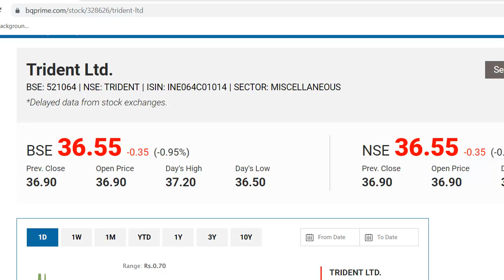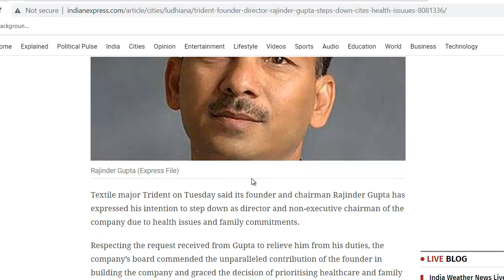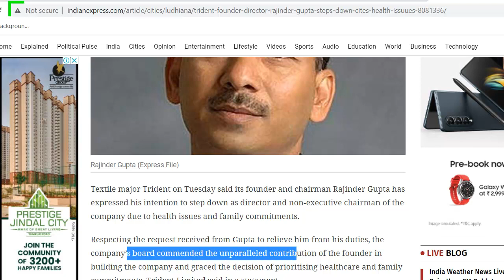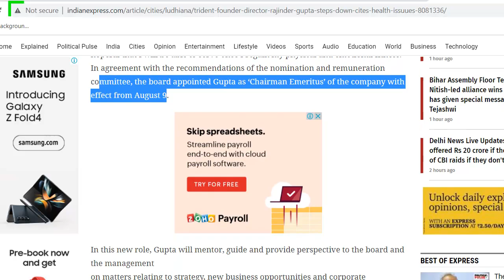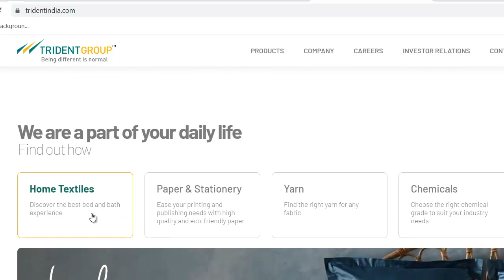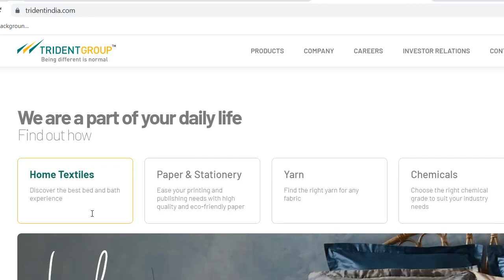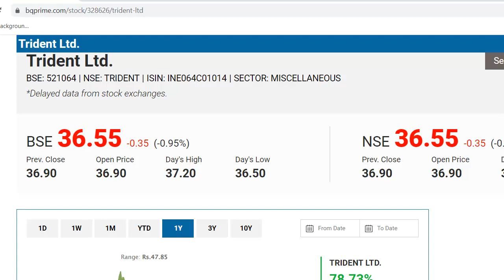Trident Latest News | Trident Share News | Trident Stock Review | Trident Breaking News